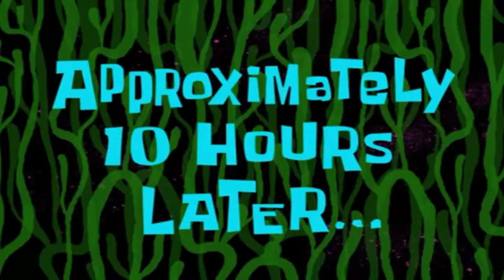TRYING NEW MAP OF PUBG MOBILE RANDOWN DUO & SQUADS !!!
ROAD TO 2k|
______________________/  Discord server  \___________________________
If you want to keep in touch with me, please join my Discord Server because I will be able to keep you in touch and talk to you and add more details about this channel there.

I shal be very greatful to you.
________________/  My personal details  \_________________________
My Name : Muhammad Arham Khan
My Channel Name : MULTANI GAMER
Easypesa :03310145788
Country: Pakistan
City : Multan
pubg mobile 1v1 tdm
team death match pubg
pubg team death match
tdm pubg
m24 only tdm
tdm m24
TDM M24 ONLY
Gta5 Gta5mods GtaV
GTA 5 & PUBG MOBILE PAKISTAN LIVESTREAM - MRJAYPLAYS ??